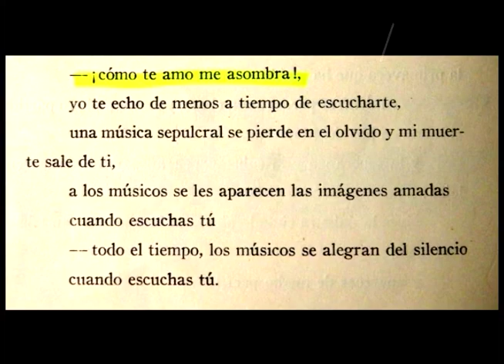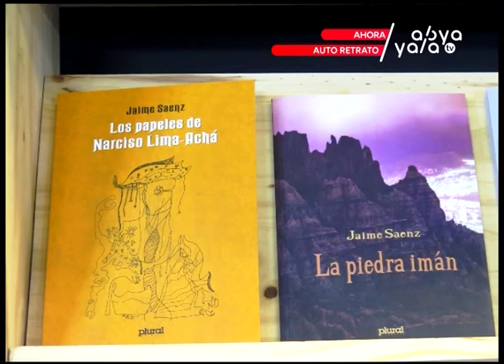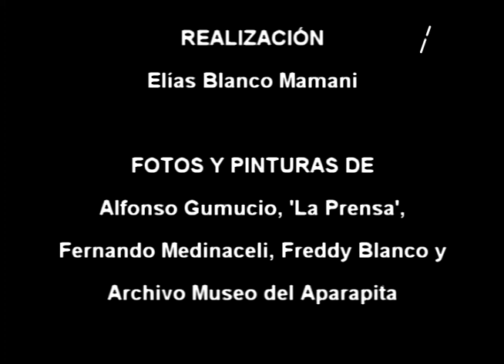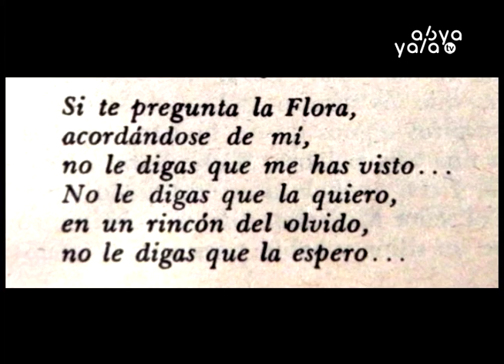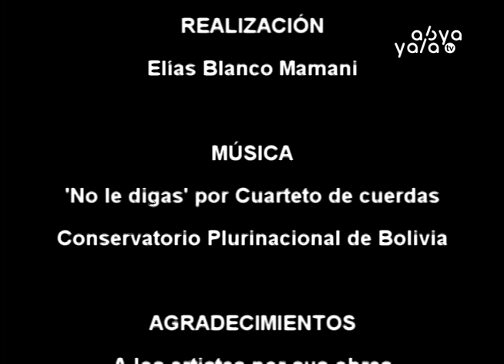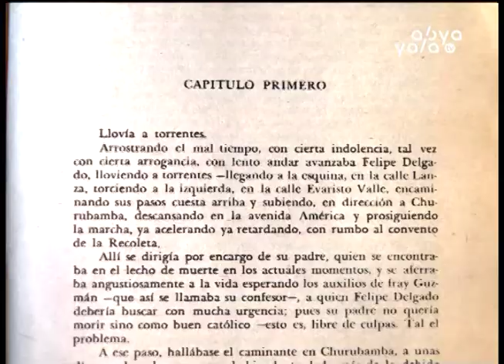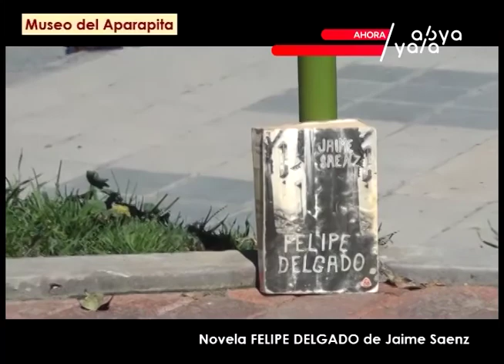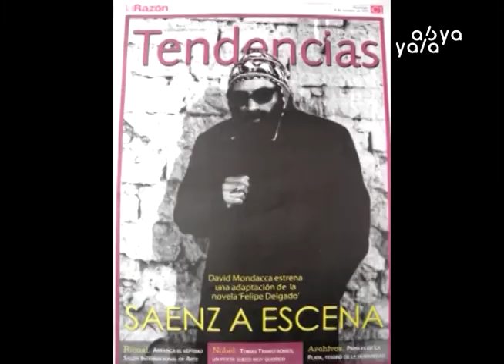Autoretrato: Jaime Sáenz